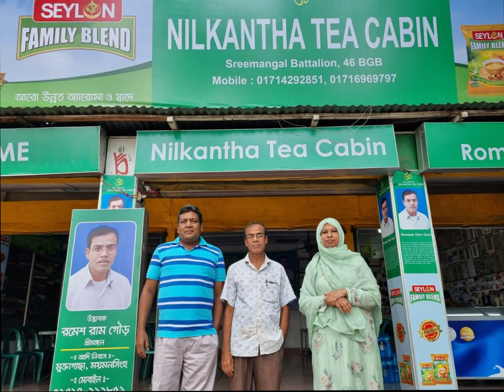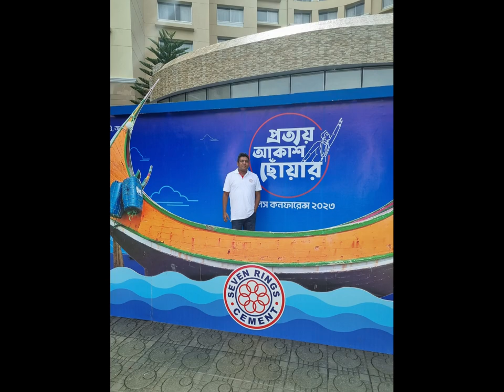Photo Album 5